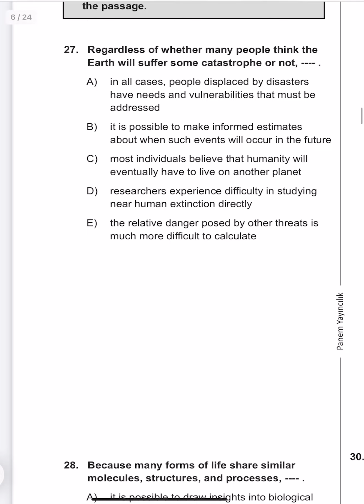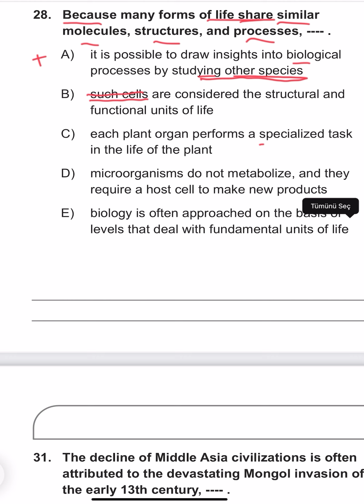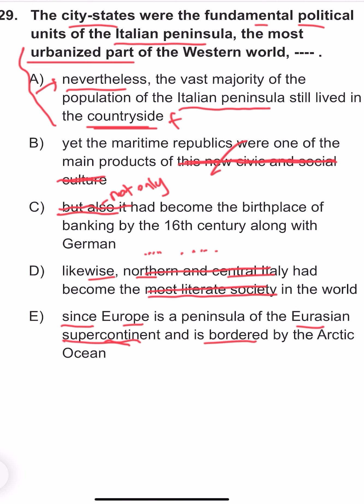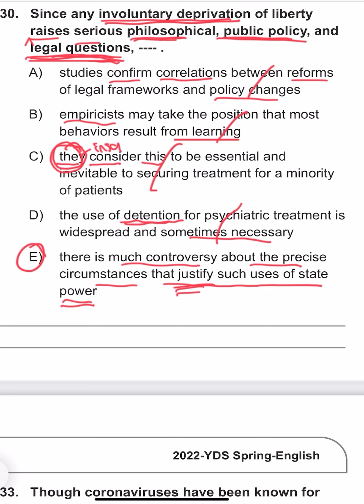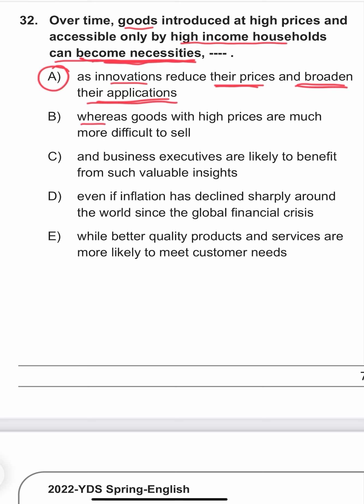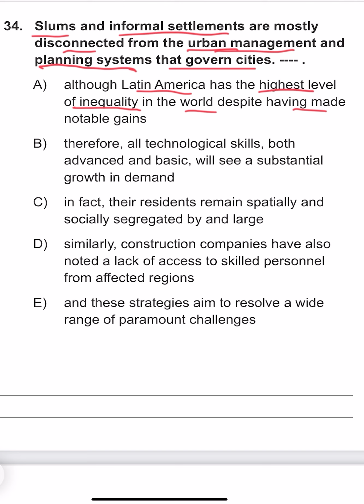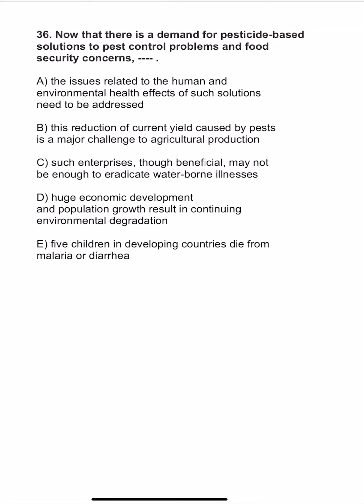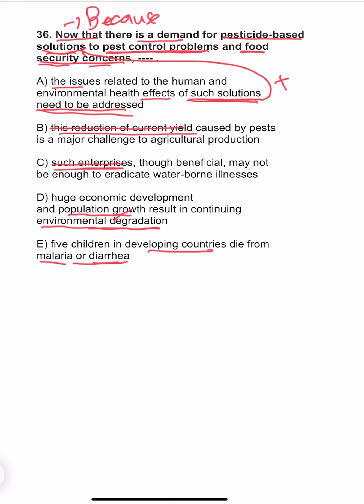Panem Yayınları YDS 3 Deneme 2. Deneme(27-36 CÜMLE TAMAMLAMA)